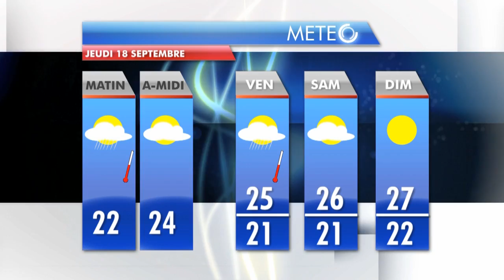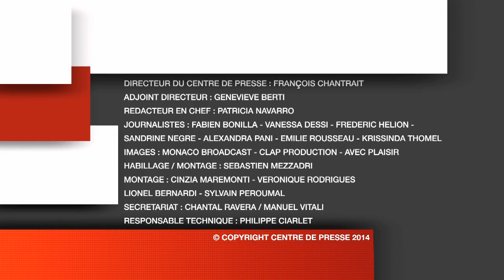JT Monaco Info du mercredi 17 septembre 2014